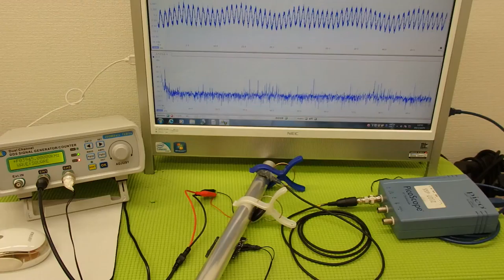‹超音波のダイナミック制御技術› ultrasonic-system